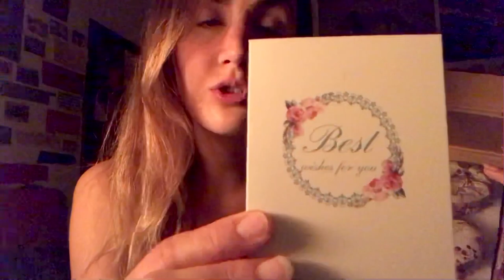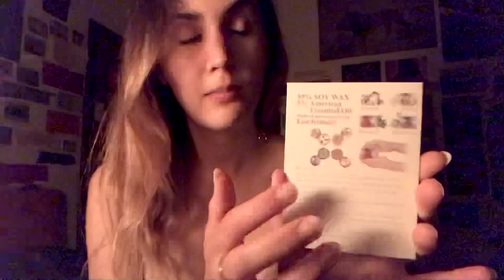ASMR Unboxing Candles 🕯 sleepy ~ tapping ~ soft spoken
Hello everyone 😊 In this video I’m going to be unboxing scented candles: there will be  tapping, crackling, crinkling and whispering :) Follow the flame and reeeeelax !! 💕